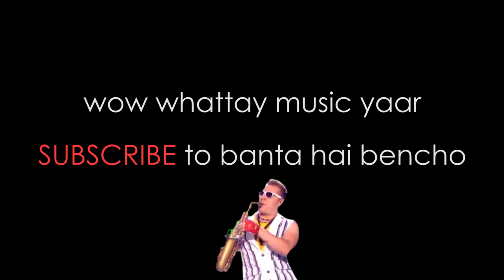Pakistani Reacts to BB Ki Vines- | MAA KI GAALI